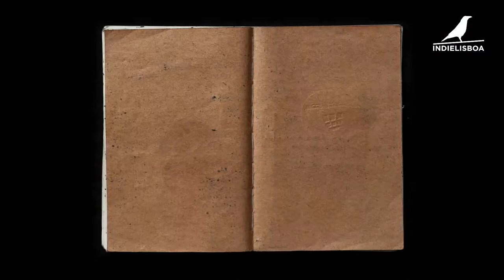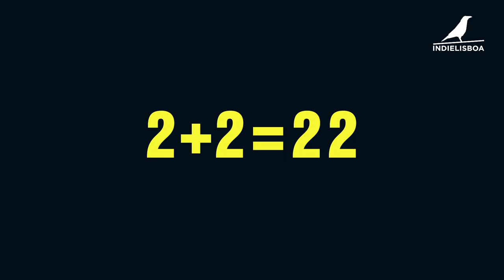Sessões Especiais - 2+2=22 [The Alphabet], Heinz Emigholz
Secção Sessões Especiais - Longas Metragens
2+2=22 [The Alphabet], Heinz Emigholz